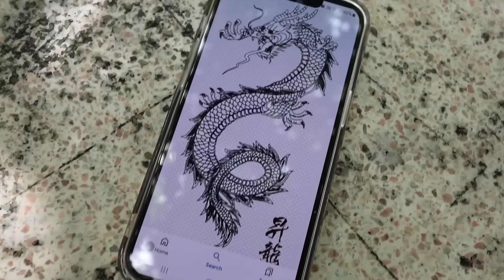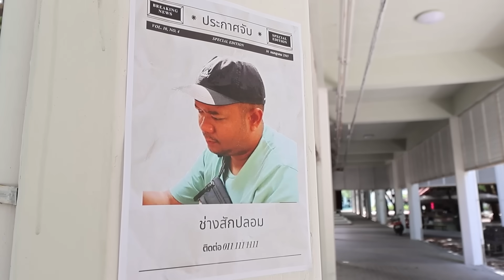โดนหลอกไปสัก เจอช่างสักเถื่อน